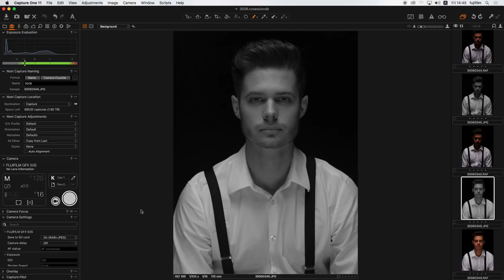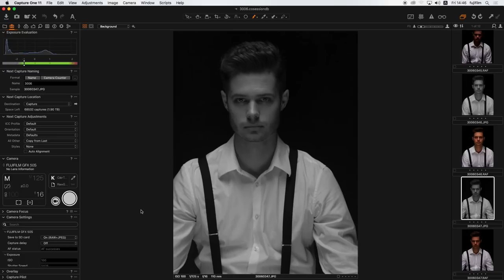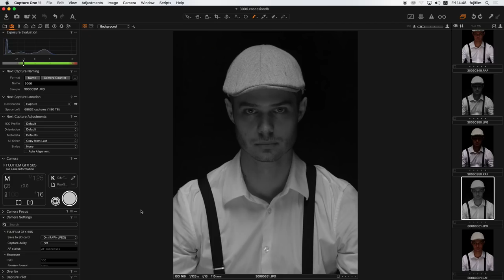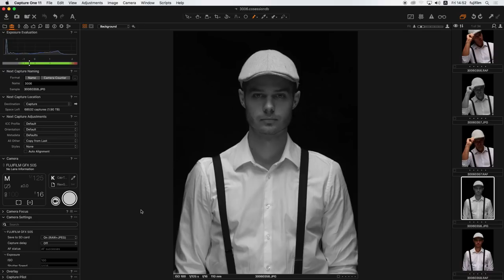X-Photographer Michael Magulski (Germany) Demo Stage in Photokina 2018 / FUJIFILM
German X-Photographer Michael Magulski demonstrates how he shoots  portraits at X-Photographer Demo stage in Photokina 2018 in Cologne, Germany.